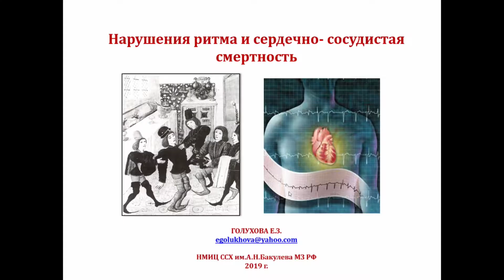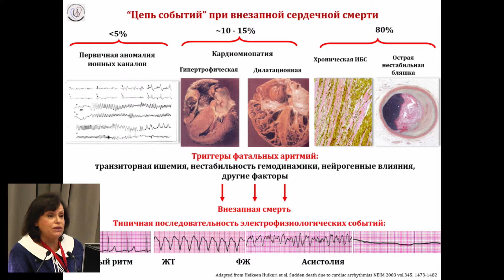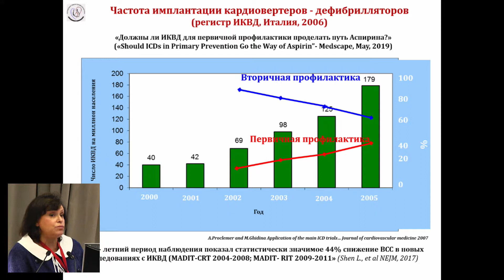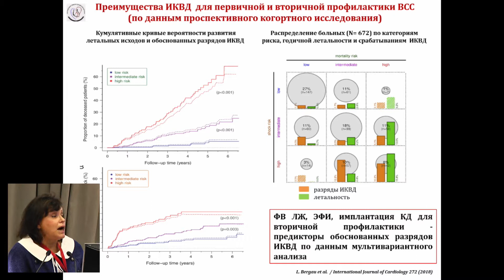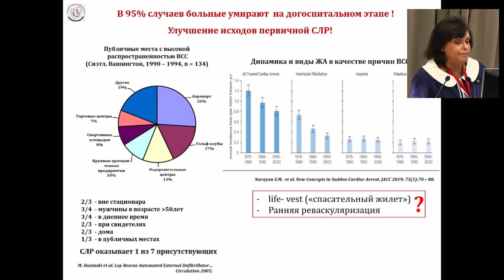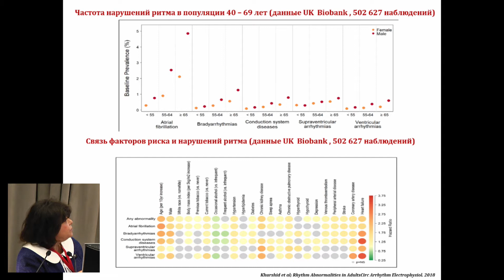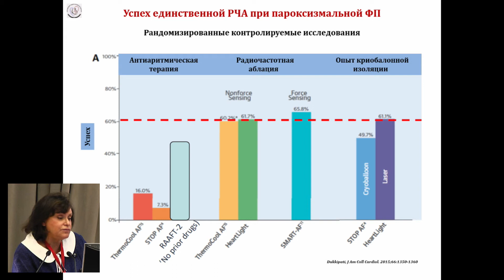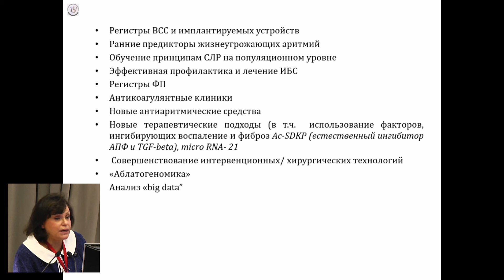Е.З. Голухова “Сердечно-сосудистая смертность и нарушения ритма”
8-9 октября 2019 года